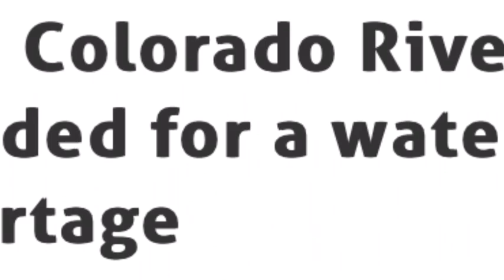The Colorado River is headed for a water shortage